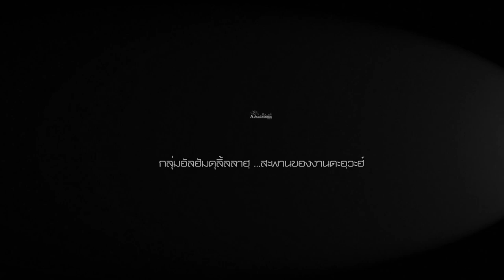AH 3287 ความมหัศจรรย์ของอัลกุรอ่าน โดย อาจารย์มุบาร็อค มะหะหมัดซอและห์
13.11.65 @ ทรี อิน ทาวน์ รามฯ 53
Tel & Line iD :
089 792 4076 (ดาวุด)
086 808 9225 (อับดุลการีม)
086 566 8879 (อนัส)
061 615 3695 (มุสตอฟา)